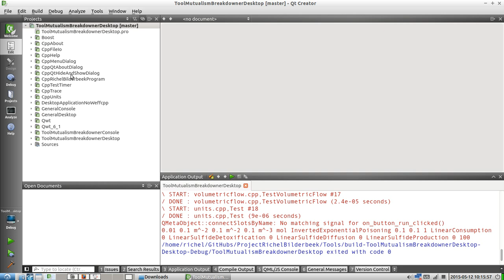MutualismBreakdowner: non-spatial simulation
This video without audio shows the non-spatial simulation part of MutualismBreakdowner.